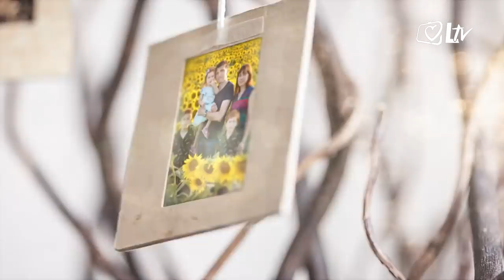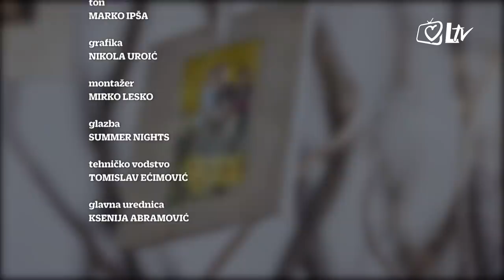In Familia Dei - Obitelj Čaljkušić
Jeste li ikada osjećali da vas je u velikim životnim odlukama paralizirao strah? Jeste li imali neko mišljenje, ali ste se bojali izreći ga pred gomilom neistomišljenika? Je li strah manjak vjere u Božju sigurnost? Sara i Ante Čaljkušić, naši sugovornici u emisiji In Familia Dei, svjedoče kako su uplovili u bračnu luku pobijedivši strah od materijalne zbrinutosti; kako je nerođeni život njihova sina utjecao na njih te kako je pokrenuta inicijativa “40 dana za život”. Odvažite se i vi s nama dići glas u borbi za život nerođenih!